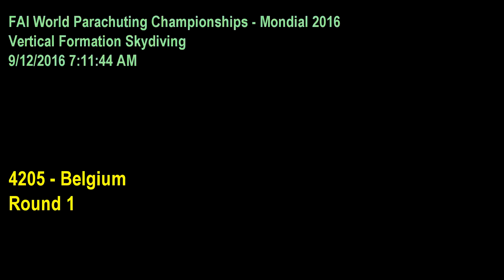4 Way VFS Belgium Rnd 1